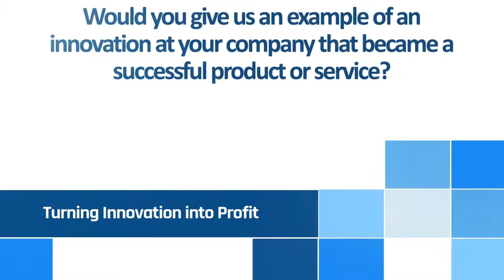Jose Sanchez Ruiz - NAB 2016 - WTA Executive Dialogue (Innovation)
Jose Sanchez Ruiz, Director of Service Operations, Eutelsat
WTA Executive Dialogue Series @ NAB 2016

Turning Innovation into Profit
QUESTIONS
1. Would you give us an example of an innovation at your company that became a successful product or service?  Where did the idea come from and why do you think it became successful?
2. Customers are essential to the innovation process, but one customer’s solution does not always make a successful innovation.  What do you do in the development process to improve the chances that an innovation will meet broader needs in the market?
3. Does market research play a role in innovation at your company?  What can it tell you about opportunities and what are its limits?
4. What is your approach to pricing an innovation for market, taking into account development expenses, market acceptance and competitive pressures?
5. What are the most important mistakes to avoid in developing a new product or service?